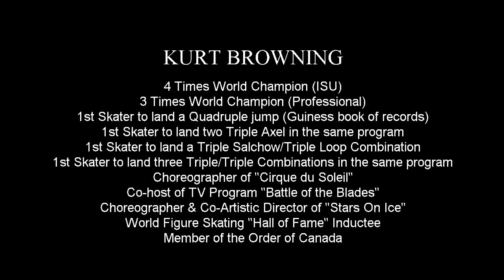KURT BROWNING TRIBUTE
KURT BROWNING Demo Video!!! Part of ice2impulse Camp 2020